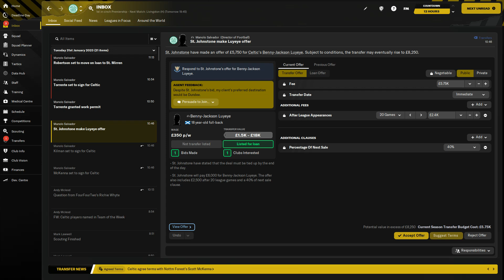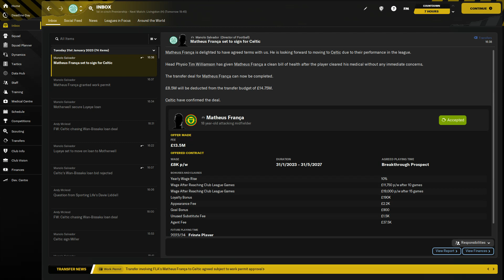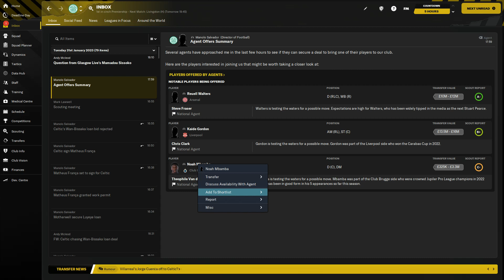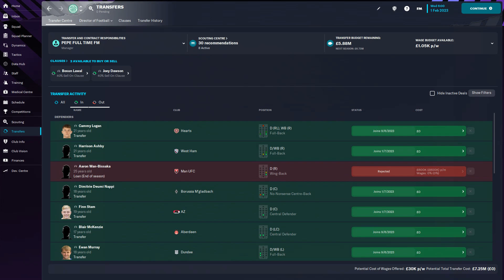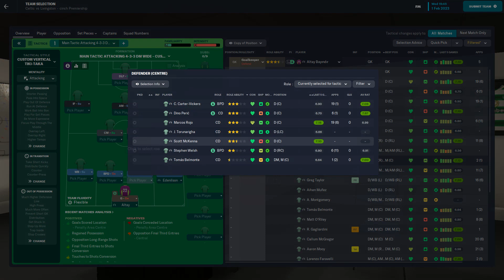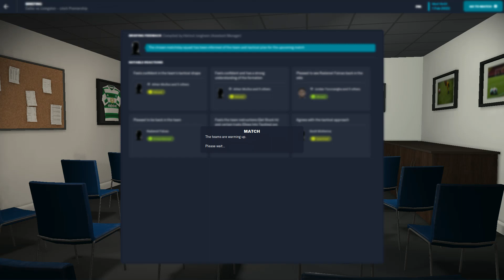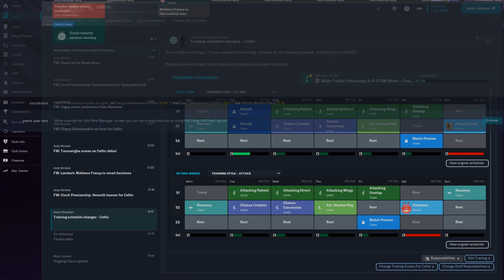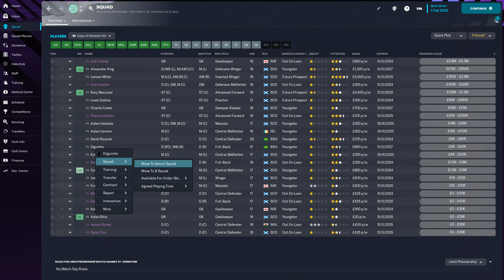Celtic FC #15 ROAD TO DOMINANCE - TRANSFERS & LIVINGSTON GAME - FOOTBALL MANAGER 23 @FullTimeFM ​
Welcome back to another season playing Football Manager.